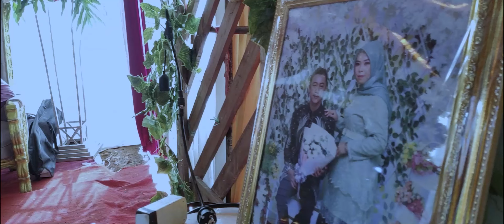The Wedding Of Rini & Doni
The Wedding